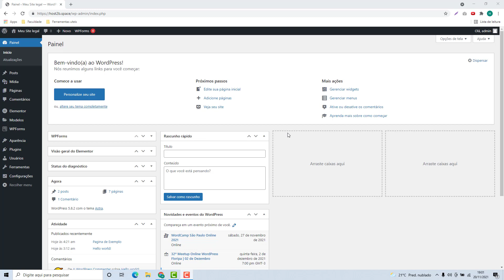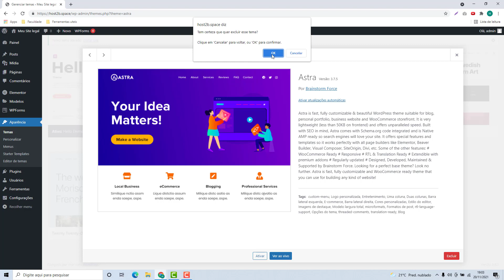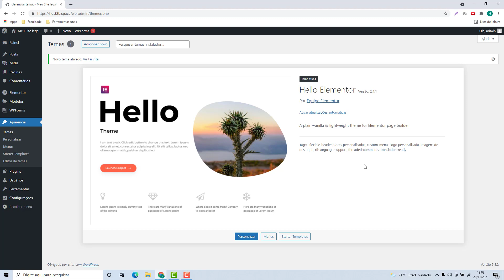Como Excluir um Tema do WordPress na Hospeda Meu Site (Rápido e Fácil) 2022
Aprenda Como Excluir um Tema do WordPress na Hospeda meu site facilmente e em poucos minutos